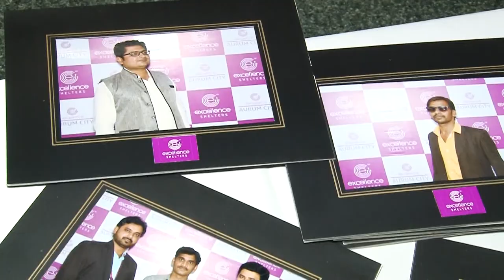Excellence AURUM CITY Handover Ceremony - Highlights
Watch out Excellence AURUM CITY Handover Ceremony highlights.

For more details about Real Estate Investment in Residential NA Plots